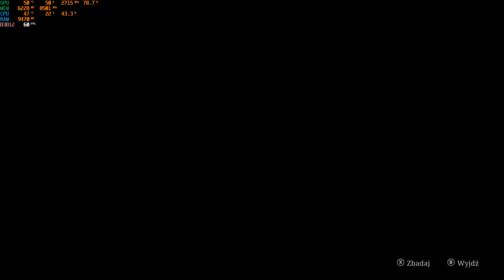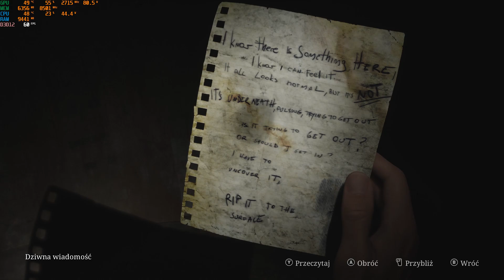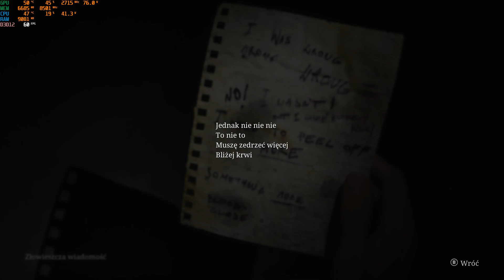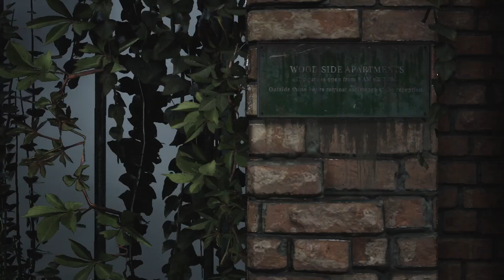4Silent Hill 2 Remake – Gameplay PL - Uważaj na siebie Eddie. Mam wszystke monety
Sileni Hill 2 to odnowiona wersja wydanego w 2001 roku horroru pod tym samym tytułem. Wtedy Konami sprawowało pieczę, a teraz opracowanie wzięło na siebie polskie studio Bloober Team. Górnicze miasteczko Silent Hill jest miejscem akcji gdzie James Sunderland szuka żony Mary od której dostał list w którym zaprasza go do specjalnego miejsca w Silent Hill. A miejsce to stanowi odzwierciedlenie stanu psychicznego odwiedzających go osób.
Zapraszam do dzielenia się wrazeniami w komentarzach.

Moje PC.
PŁYTA GŁÓWNA – ASUS TUF GAMING B550 PLUS
PROCESOR – RYZEN 5 5600
PAMIĘCI- DDR4 16GB 3200 MHz
KARTA GRAFICZNA – ASUS RTX 4060 8GB DUAL OC
DYSK – GOODRAM 2TB PX700